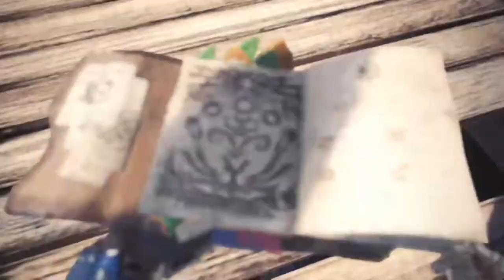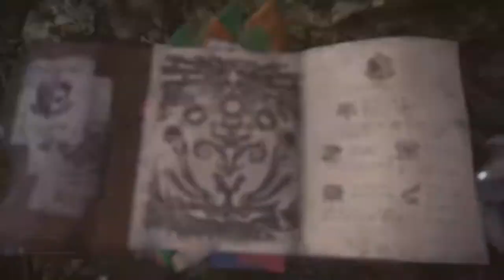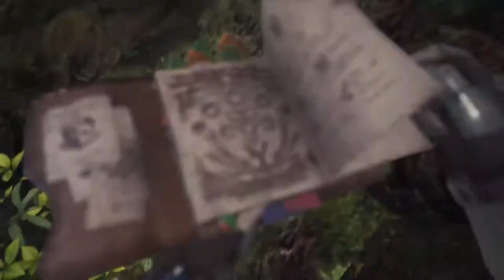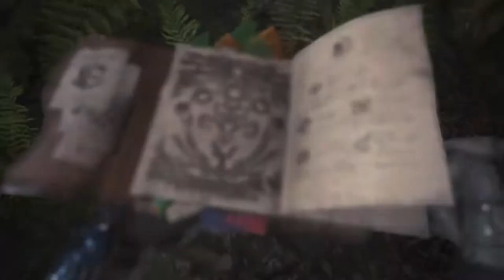MONSTER HUNTER WORLD: Parte 16, Caçando o Rathalos!!